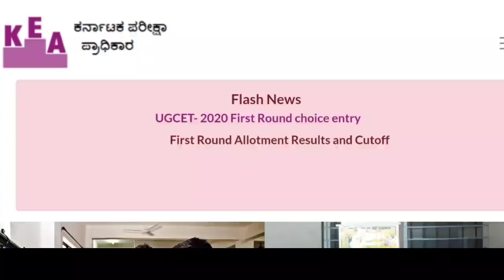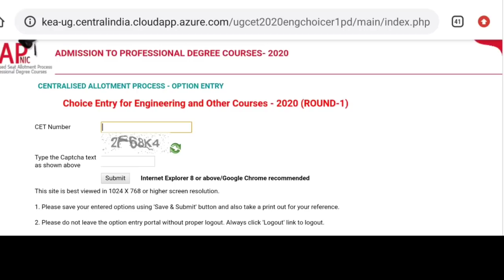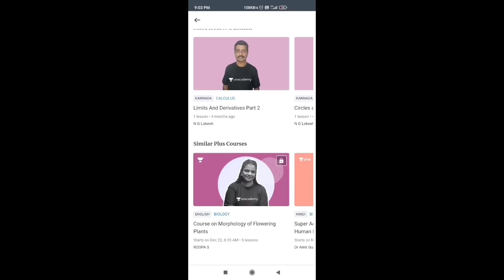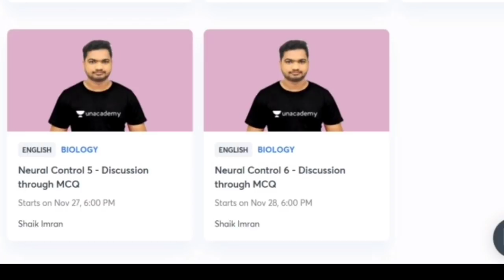KCET 2020 | FIRST ROUND CHOICE ENTRY, CUTOFF | KCET 2020 LATEST NEWS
Experience Lectures on Unacademy for FREE!
Learn from india's Best Educators.